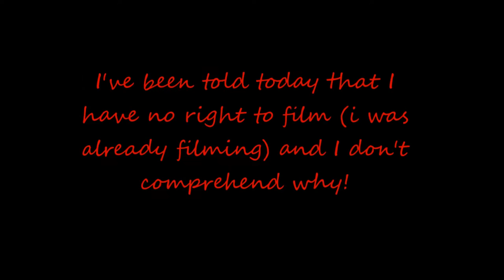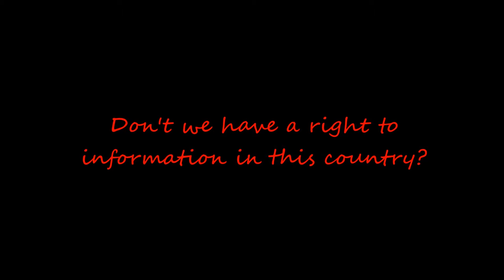2016-07-10 - Forbidden from checking the corals and from filming - Benita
Just back from Le Bouchon... just giving you the heads up before taking a nap... too tired to sift through the photos or videos... right now, it's 13h53 and I've been there since 00h28 ...
So two weeks ago, when I asked the coast guards if I could accompany them to the island where the boat ran aground, they could not allow me to board their coast guard boats, but that if i could find someone else to take me there, that it was ok...
Today, I went there with my inflatable dinghy and oars... along with Tibambari Eric and we took all our time to inflate the boat... the coast guards saw that, but they waited till we dipped the boat in the sea to run towards us... about a dozen of them, whistling, yelling and honking in the cars... two of them rolled up their pants and got into the water towards us... Told us that this zone is restricted...
At this point i got out my camera from the waterproof bag it was it... and started filming, told him I was filming, and he said that I should not... but they were very calm and forthcoming - they were not aggressive at all - I suppose they just had orders... They told us that there was a 1km sea zone that is restricted all around the ship.
So at this point I'm asking myself... WHY?!? Why did they prevent us - one of the guys specifically said that I wasn't allowed to take pictures... so this question inevitably pops up: WHAT ARE THEY HIDING?!?!
They can't say it's for our safety, they have hired a group of fishermen from the region to clean up the rocks where the ship wrecked, and these people were already there cleaning... .we spoke to their friends and these say that they use pressure washers to clear the heavy oil off the rocks...  but that there are entire pools of black oil all over the place...
We told them that were going to check the corals, but later I noticed that the coast guards were busy  resetting the fuel barriers in the sea (where the corals are) ... I thought may be they were doing that just because we showed interest... but the Ice cream man tells me that they do that every day...
But anyway, why are we not allowed to take pictures... what about the right to information? And I'm not talking about 'controlled information' cause what I want it the truth... I want to see what's going on there, film it and inform the public... don't we have a right to see what's going on in our waters?
Earlier I was at pont naturel, about 1.5km from the area. and there was a fisherman fishing there. what kind of fish is he getting - I doubt that it would be safe to eat...
Anyway, really tired now... slight headache - will try to post an update tonight... - Actually ... the picture got downloaded while i was writing what was supposed to be a short update... let me just find a pic to post with this... ...
15h53 - I actually made a video - very tired... 15 mins to upload...
'Night peeps...

PS: on the way back from Le bouchon - I noticed the police were closing access to the beach...